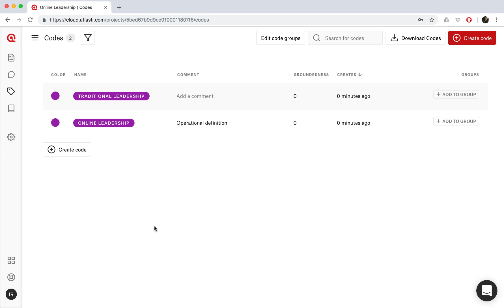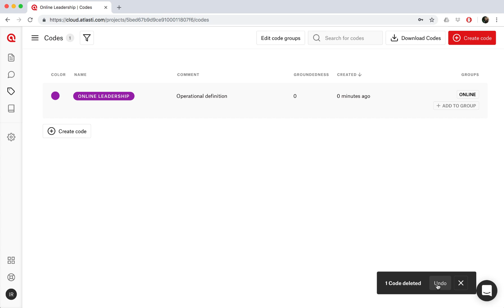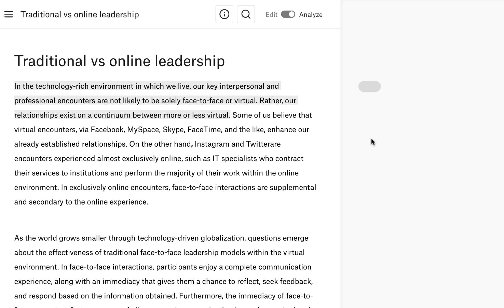ATLAS.ti Web - Data Segmentation & Coding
In this video tutorial you can see how to add, edit, and organize your documents.